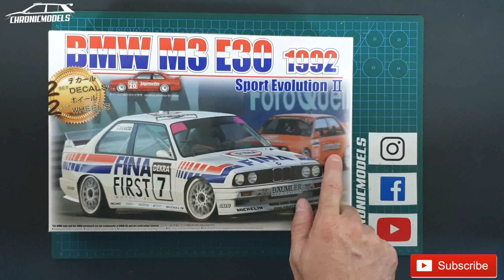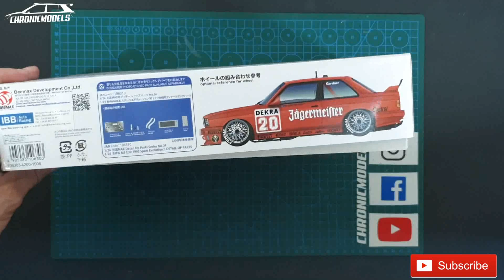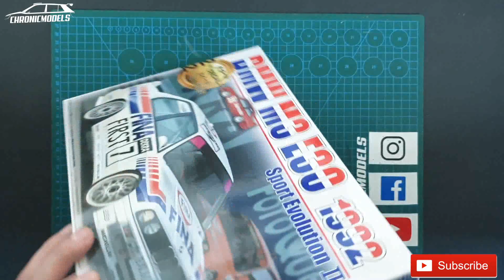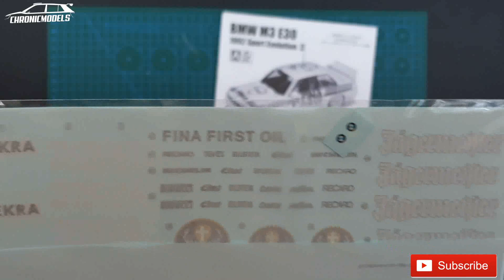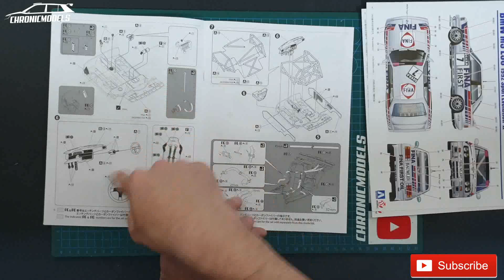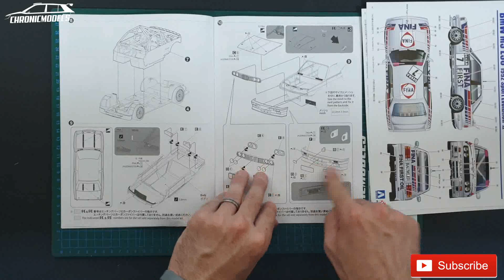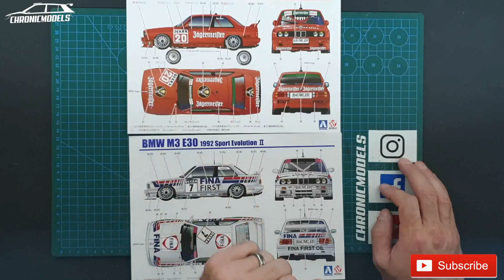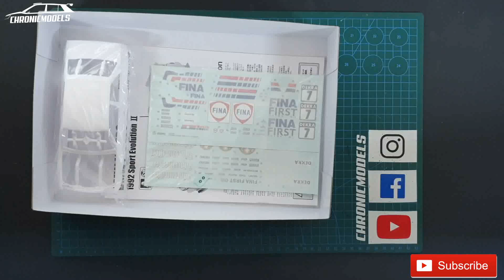👉UNBOXING #46 Maqueta BMW M3 E30 1/24 BEEMAX (ESPAÑOL)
👉UNBOXING maqueta de la marca BEEMAX, BMW M3 E30 a escala 1/24.

Vemos por encima todos los elementos y piezas que forman este kit de montaje de plástico. Así si usted desea comprarla, aquí tiene un pequeño avance de lo que puede encontrar en su interior.

Chronicmodels

Aqui nuestra tienda online, donde encontraras mucho material para la creacion de kits de plastico y dioramas!

Aqui me gustaria mencionar a mis canales amigos, Hechad un vistazo que valen mucho la pena!